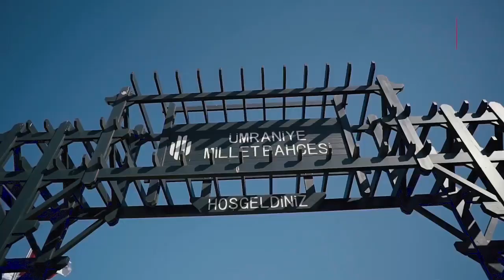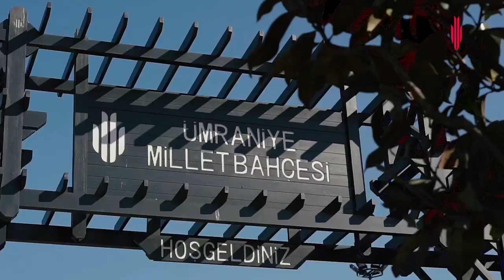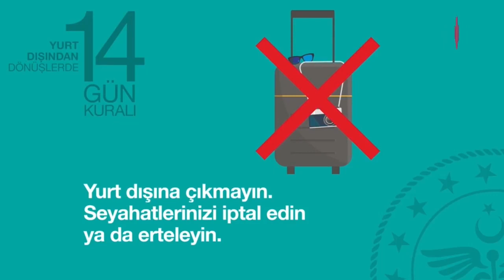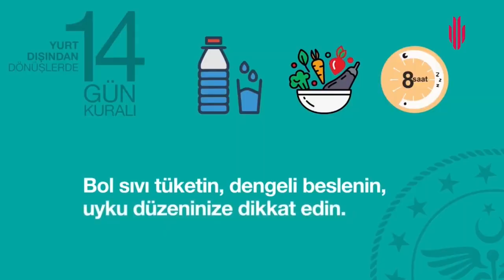Ümraniye Soruyor Başkan İsmet Yıldırım Cevaplıyor | Ümraniye Belediyesi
İsmet YILDIRIM